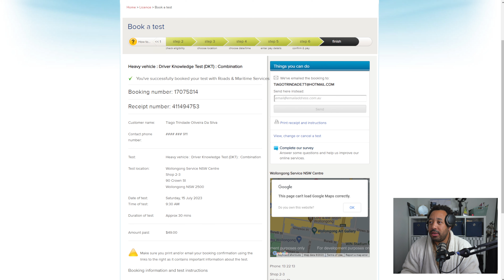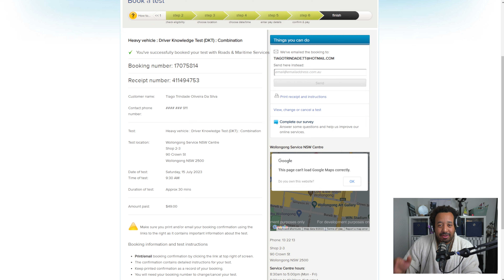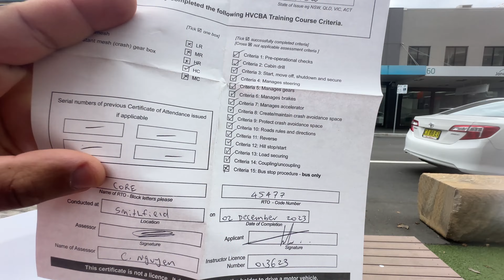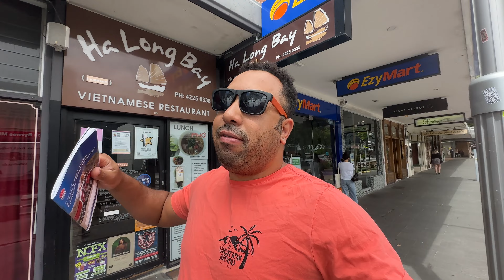O PROCESSO PARA TIRAR A CARTEIRA DE CARRETA NA AUSTRÁLIA | QUANTO CUSTA? tiagoondemand is ON truck